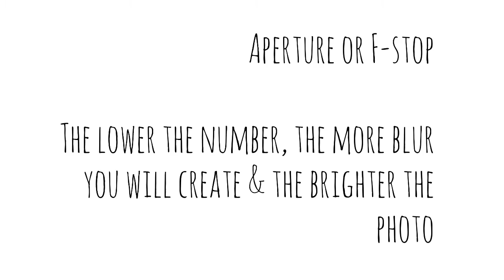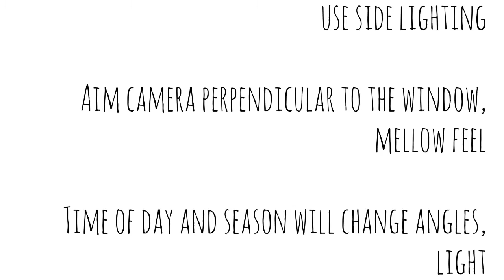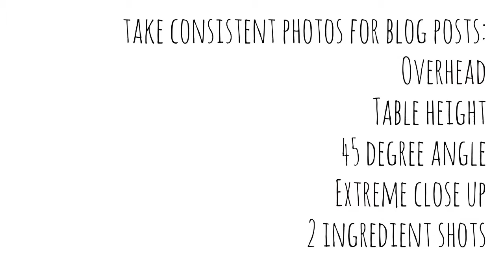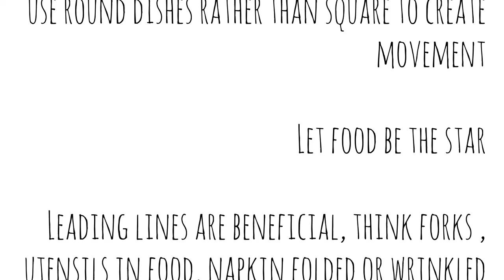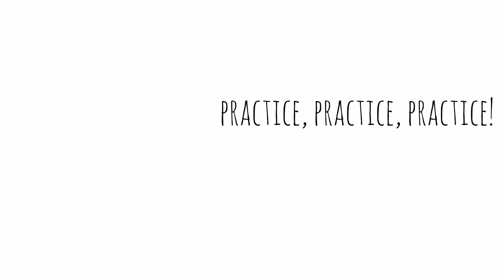Pinch of Yum Food Photography Tips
Tips from the Pinch of Yum Food Photography Workshop 2016.